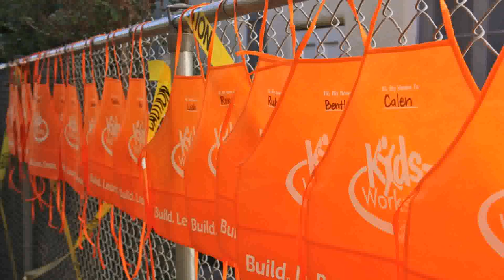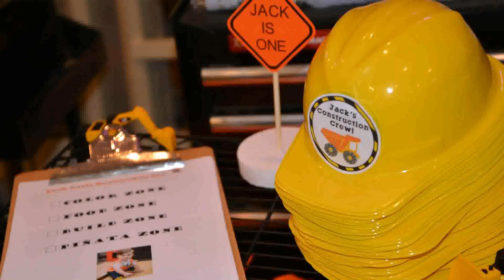Birthday Parties At Home Depot